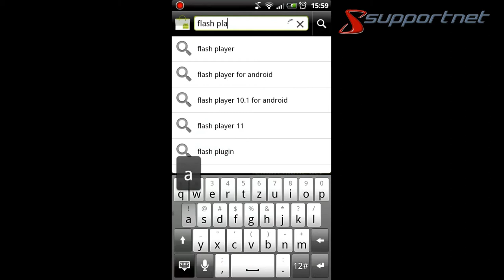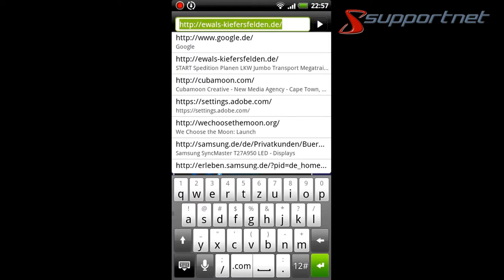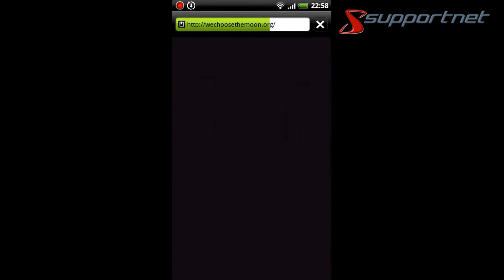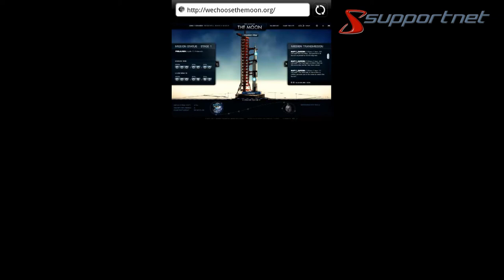Flash auf Android-Geräten per App (Supportnet-Tipp)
Sie sollten sich bei Android-Geräten nicht auf den integrierten Flash-Player verlassen, sondern die Adobe-App installieren, um Aktualisierungen schneller zu bekommen. Mehr
Ein großer Vorteil von Android Smartphones gegenüber den Apple Produkten besteht darin, dass der Browser Flashinhalte wie auch am heimischen PC darstellen kann. In Sachen surfen hat man als Android Nutzer so einen Vorteil, da man mehr Seiten wie gewohnt aufrufen kann.

Viele Webseiten benutzen Flash und teilweise merken Sie das als Benutzer gar nicht. Daher ist es besonders ärgerlich, wenn das vom PC bekannte Surfgefühl auf dem Handy nicht beibehalten können, da ihr Smartphone den Standard einfach nicht unterstützt.